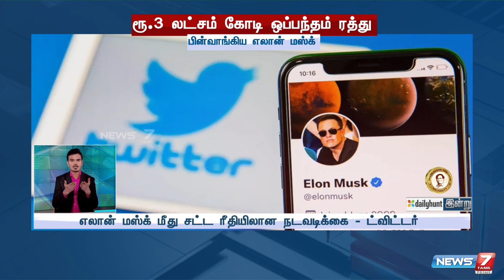ட்விட்டர் நிறுவனத்தை வாங்கும் முடிவை கைவிட்ட எலான் மஸ்க்